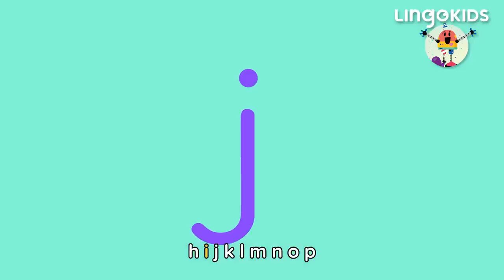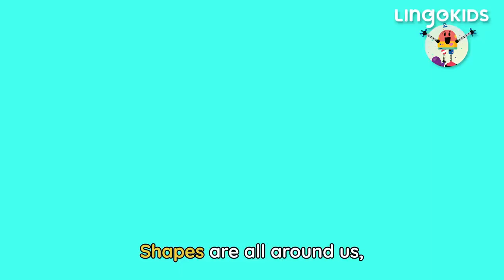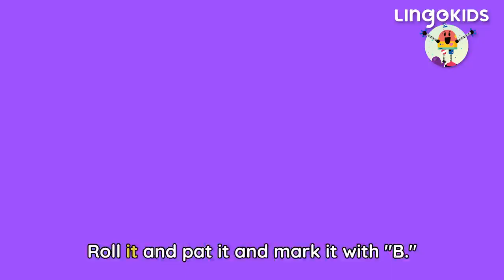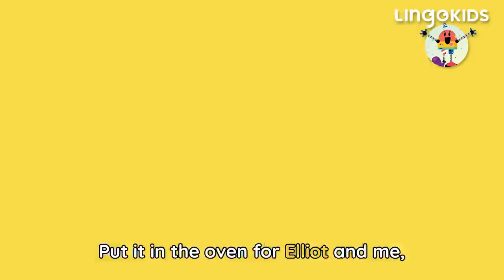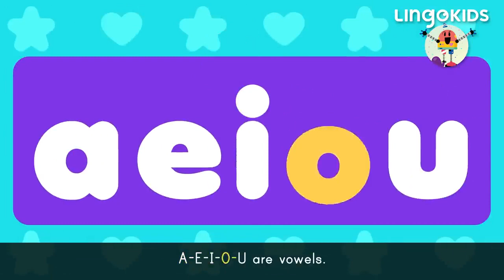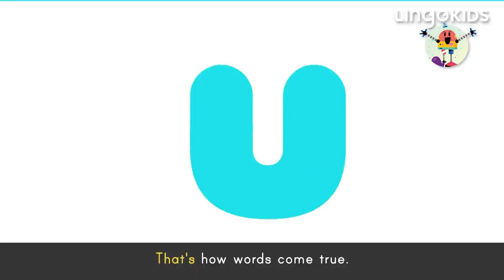LEARN THROUGH PLAY 🙌🎶| Music for Kids | Lingokids ABC CHANT + More